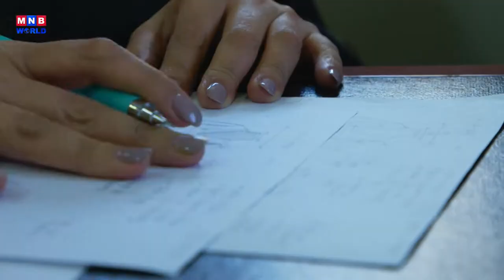Talk Show | Khulan Gantsog | MNB World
Cashmere is Mongolia’s third-largest exporting industry. When cashmere meets high fashion design, the market is endless. Meet the founder and director of SiilenCashmere, Khulan Gantsog, who proves that where there's a will, there's always a way.